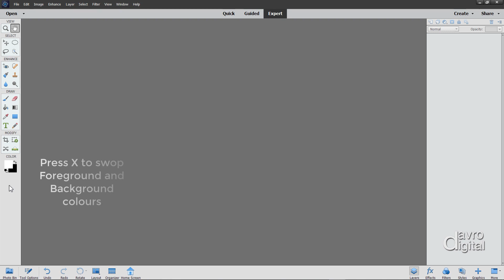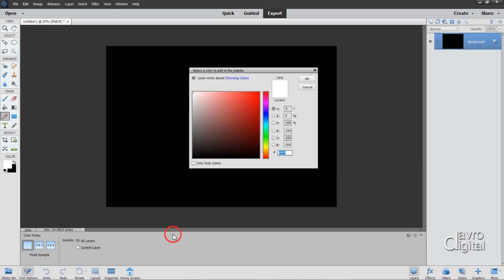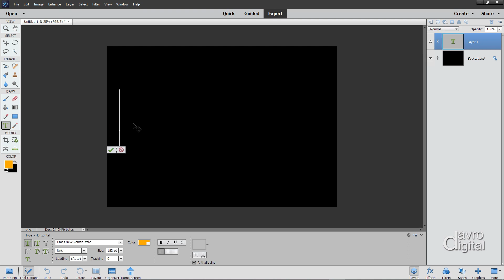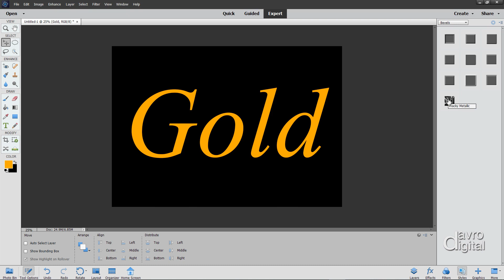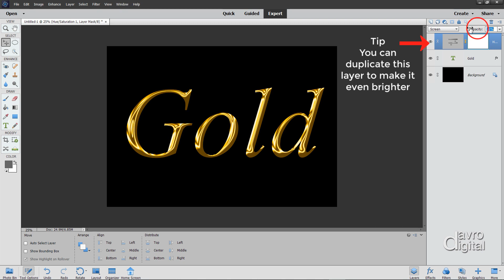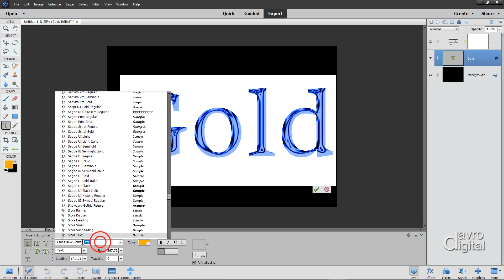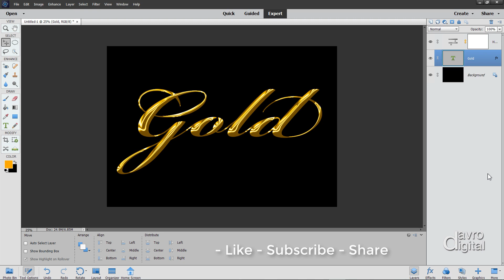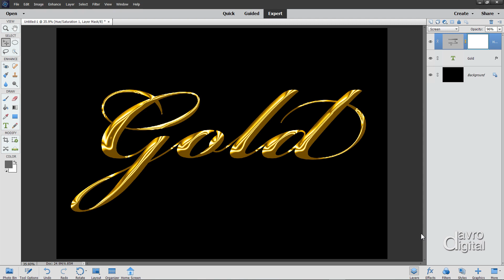Gold text - Photoshop Elements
In this video we are going to create Gold text in Photoshop Elements. We can then save it as a template so that we can use it for any special event or wherever you want to use gold text on an image.

- New Blank file
- Type tool
- Layer Styles
- Adjusting Styles
- Blend Modes
- Shortcuts and tips and tricks
- Colour used for text ffa800

David